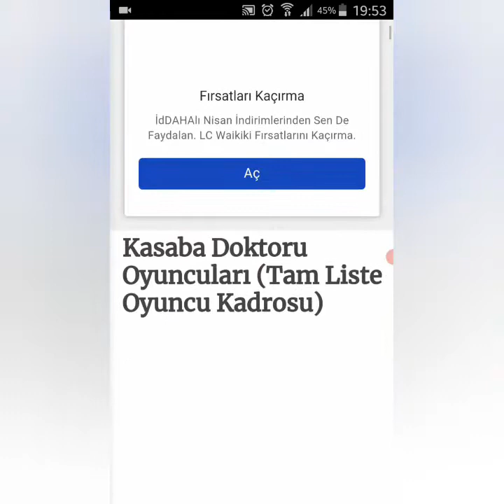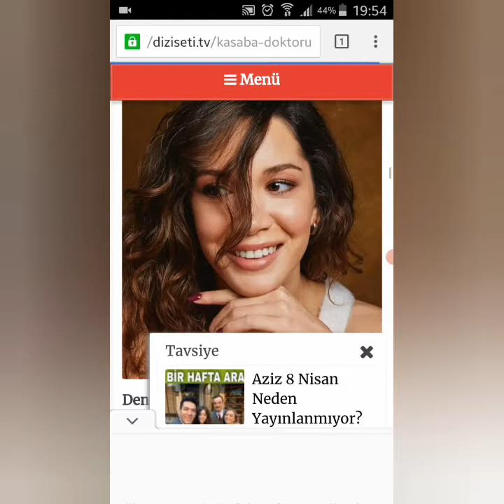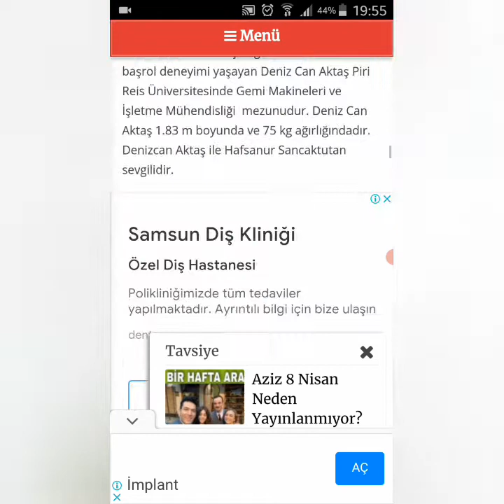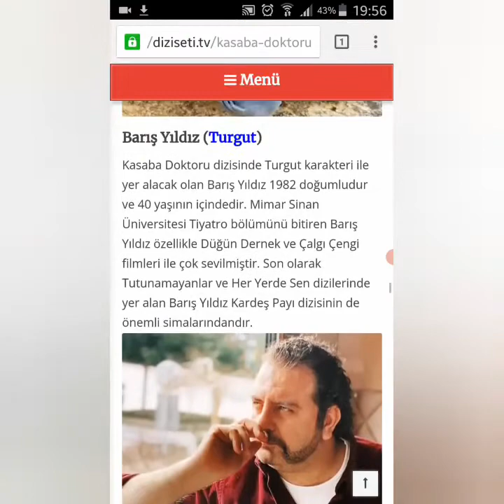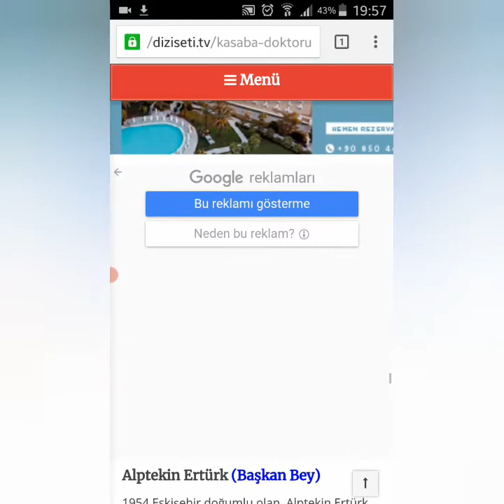Kasaba Doktoru Konusu Oyuncuları Karakterleri !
Kasaba Doktoru 9. Bölüm Fragmanı
Kasaba Doktoru Konusu Oyuncuları Karakterleri *İYİ SEYİRLER* !